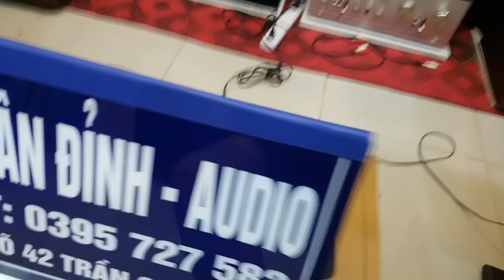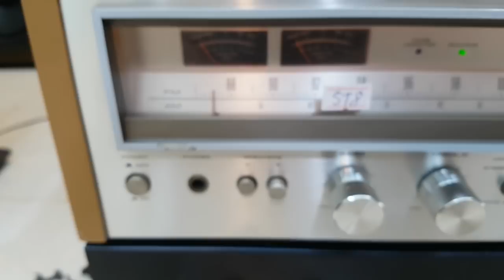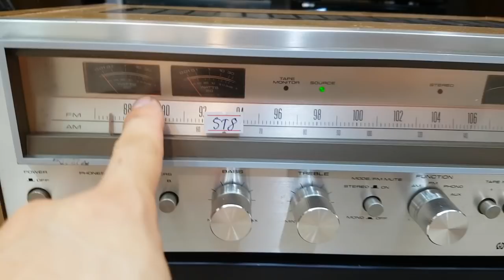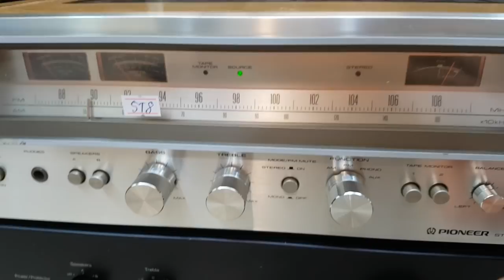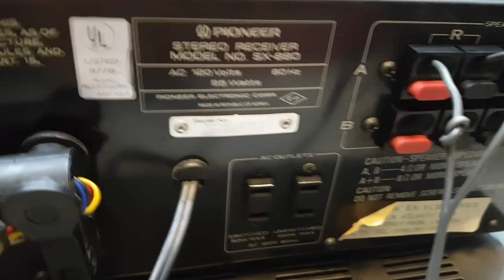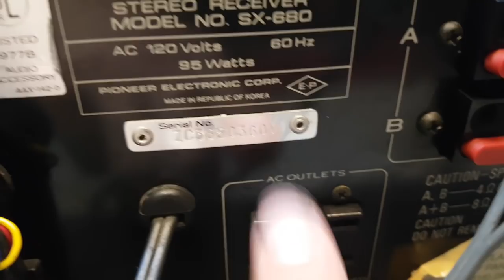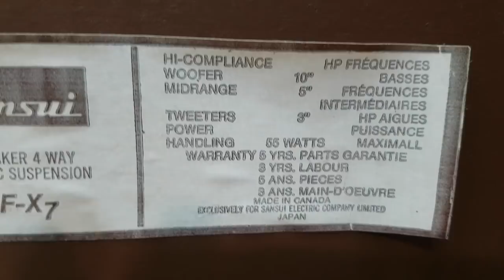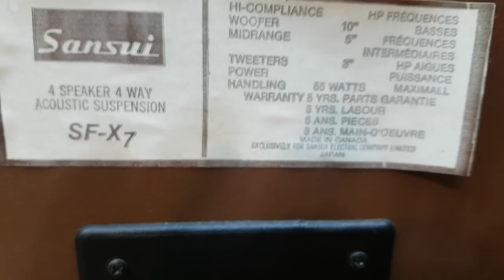Đậm chất Châu Âu với tiếng Bass xuống rất sâu và mềm lh xuân Đỉnh audio: 0395727582